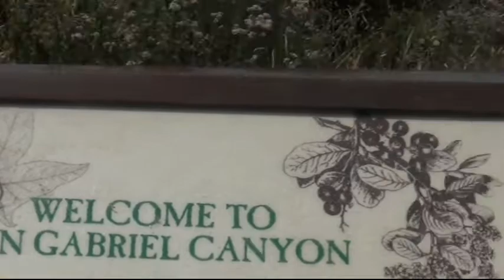Bungee 2017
Team Spindler